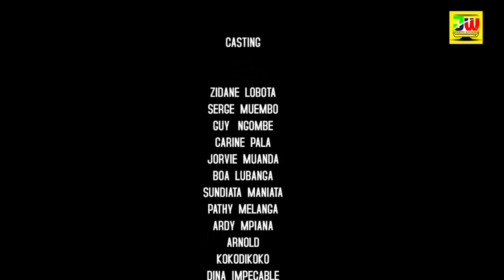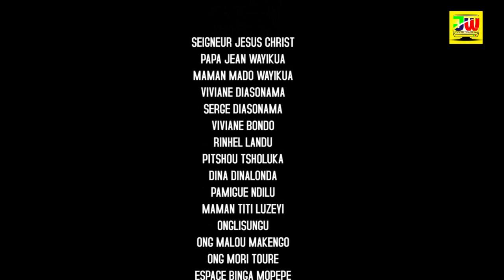DE FOIS, LE MALHEUR EST BON Ep2! Théâtre congolais 2020 :SUNDIATA GUY JORVY FIFI SIWA ZIDANE SERGE